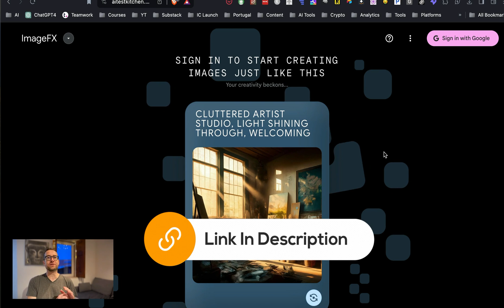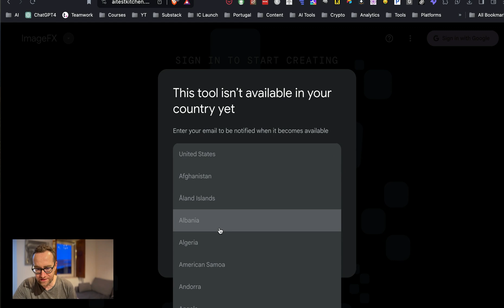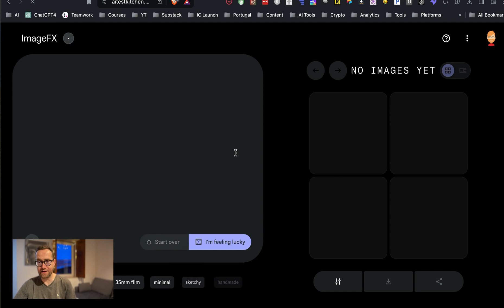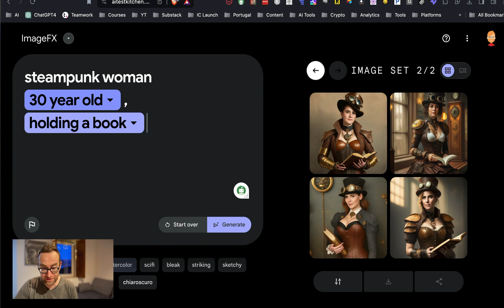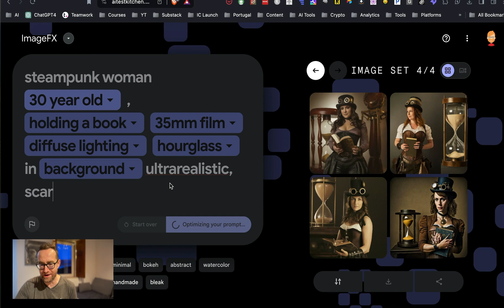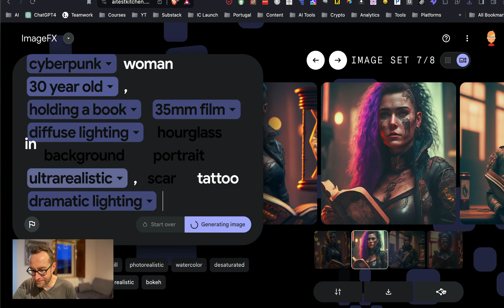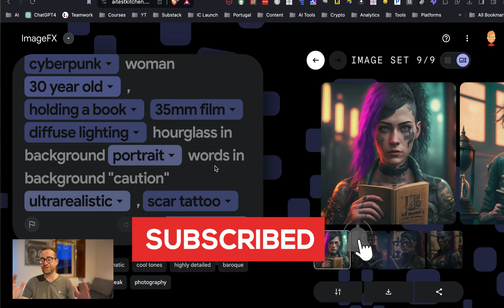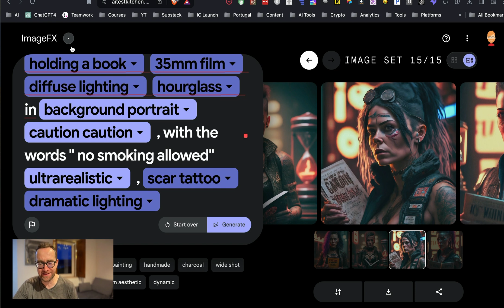ImageFX is the Spotify of AI Image Generators (EASY if you struggle with prompts)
I used ImageFX and it blew me away.

It's the easiest way to create an image from a text prompt. Even easier than Leonardo AI.

Here's how Google's ImageFX works (and how to access it outside of the US!)

This video provides a comprehensive guide to Google's new AI image creator, ImageFX.

The host introduces the tool and it's functionalities, and how it can be accessed even in regions it is not yet officially released in, through the use of a VPN.

ImageFX is great for people who struggle with finding detailed image prompts, and is easier (and free) so a great choice as an AI art alternative to Midjourney or LeonardoAI.

The images are very detailed and realistic.

One drawback is the adult filter is quite sensitive. So don't expect to get away with a lof of skin.

Also, at the end, the prompt to get text was not working. What I meant to use as the prompt for text generation inside the image is:

with the words … (and then what words you want.)

This tool stands out for its efficiency and effectiveness in creating strong, clear, and realistic images. Specifically, it is a great tool for beginners as it guides the user through creating and refining images in a much simpler manner than other available tools.

The host goes through a step-by-step demonstration of how to create and iteratively refine an image using ImageFX. Viewers will learn how to sign in, input a prompt, generate various images, fine-tune the details, add different elements, and ultimately download or share their final product.

00:00 Introduction to ImageFX
00:20 Accessing ImageFX from Anywhere
00:53 Why ImageFX is the Best Tool for Beginners
01:31 Using a VPN to Access ImageFX
01:54 Signing in to AI Test Kitchen
02:07 Creating and Refining Images with ImageFX
02:41 Using Prompts to Guide Image Creation
03:42 Adding Elements and Refining Your Image
05:08 Downloading and Sharing Your Images
06:09 Adding Words to Your Image Background
06:52 Adjusting the Seed for Future Outputs
07:43 Conclusion: The Power of ImageFX

Just launched: Organize and tag your favorite ChatGPT prompts with my NEW software!

It's FREE!

I don't use popups. This works better